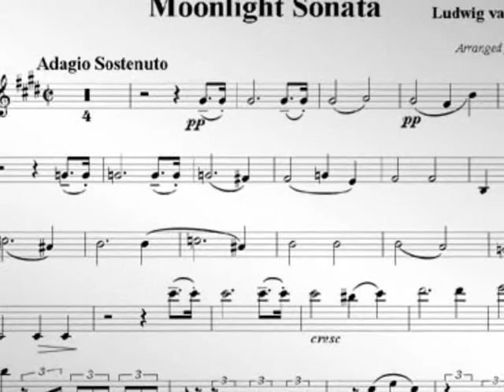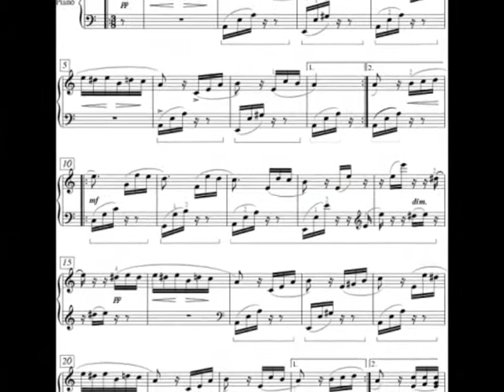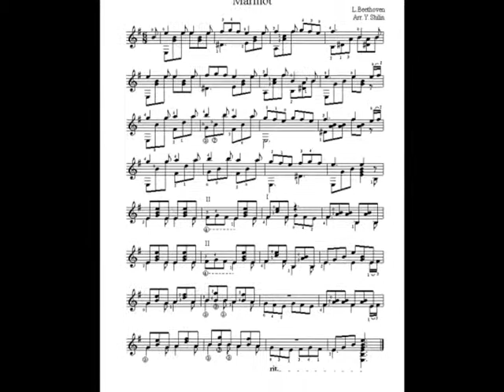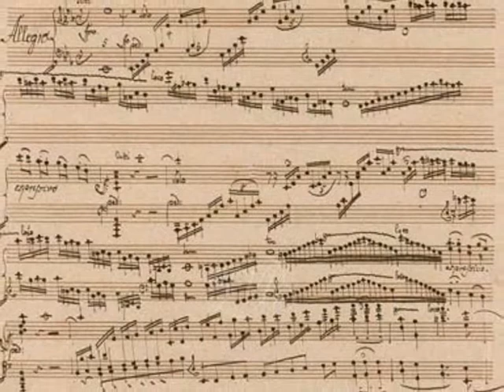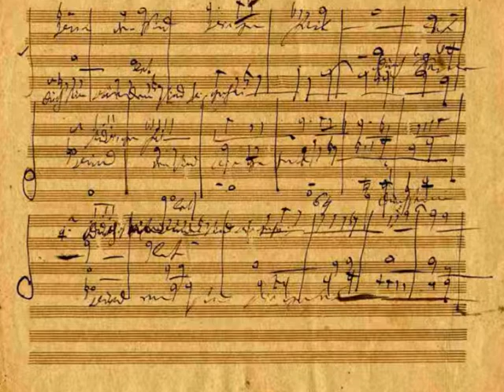Ludwig van Beethoven - Adagio sostenuto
Ludwig van Beethoven (getauft 17.Dezember 1770 in Bonn, Kurköln; † 26.März 1827 in Wien, Kaisertum Österreich) war ein deutscher Komponist der Wiener Klassik. Er gilt als der Komponist, der die Musik dieser Stilepoche zu ihrer höchsten Entwicklung geführt und der Romantik den Weg bereitet hat.